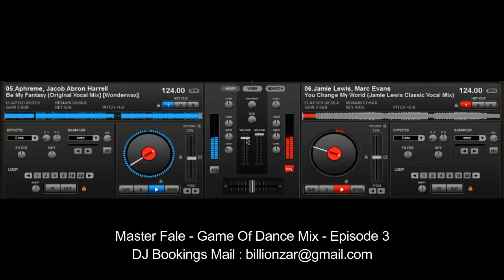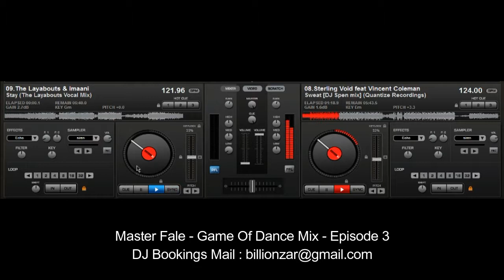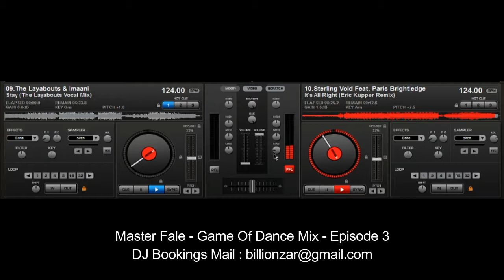Master Fale - Game Of Dance Episode 3 (season 1)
As a house music Dj track selection is important!  this is how I prepare my next set.

Master Fale - Game of Dance Episode 3 is a soulful house mix by South African House Music Producer based in Johannesburg.